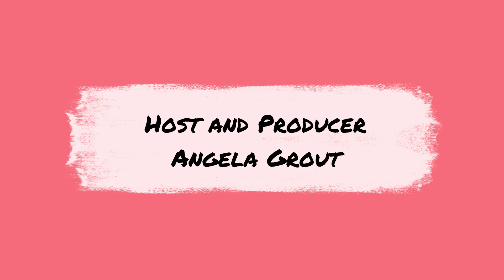E67: Poet Martha Johnson on Being a Writer late in life on yWrite w/Angela Grout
Author and Poet Martha Johnson started writing at age 60 and didn't plan to publish her books but she has learned the process of writing is  helpful for others as well.

Johnson shares why writing through life's transitions is a must. Her own poetry has encouraged others to write as they are living.  Her writing groups give space for others to authentically embrace life's changes. Her focus allows retirees to find meaning in their past, present and future.

She is the author of MUSINGS ALONG THE WAY, a two-volume book with thought provoking questions and gentle guidance.

Her book WHY NOT DO WHAT YOU LOVE has inspired many to learn how to breakthrough to their own purpose.

1. MUSINGS ALONG THE WAY Volume 1 and 2
2. WHY NOT DO WHAT YOUR LOVE.